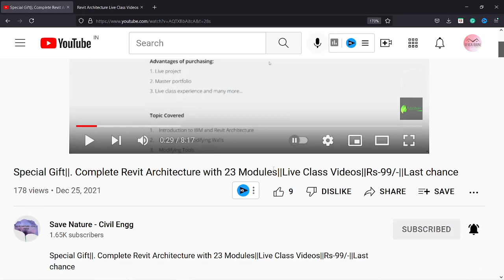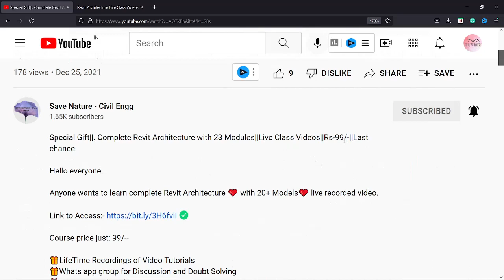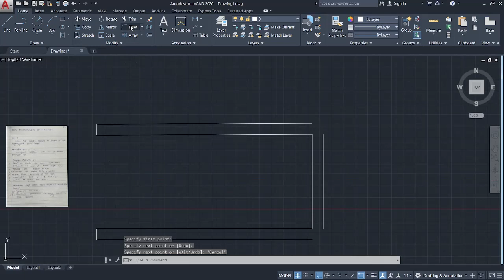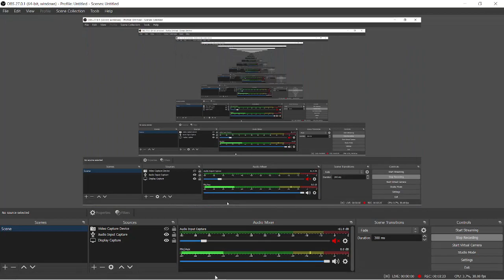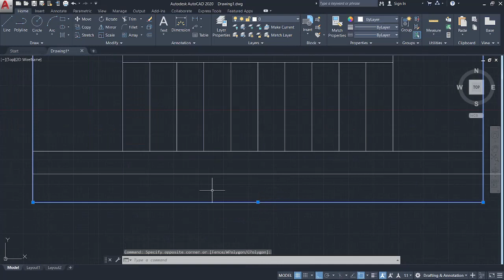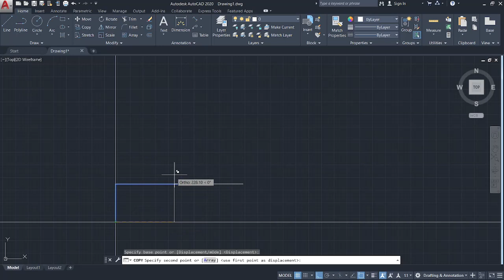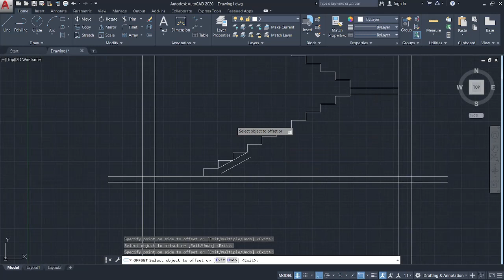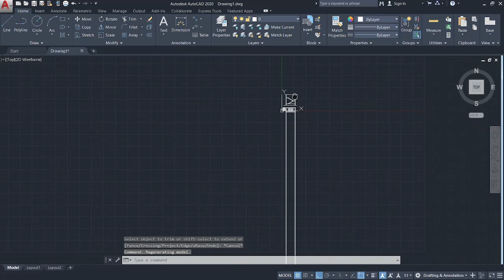How to draw RCC Doglegged Staircase in AutoCAD using Design Details.|| Reinforcement Details part 1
Hello everyone.

Anyone wants to learn complete Revit Architecture ❤️ with 20+ Models❤️ live recorded video.

Course price just: 99/--

🎁LifeTime Recordings of Video Tutorials
🎁Whats app group for Discussion and Doubt Solving
🎁Priority on Call and message support
🎁15GB Extra Family Files

"Last day offer"

Advantages of the course:
1. Course having a 13+ hours
2. 20+ modules
3. Live projects
4. Study materials
5. Lifetime access

👉My Telegram Channel [Kindly Join]
Hello Everyone, This channel helps to Civil Engineers, Designers & Bim modelers. You will Get the Tutorial’s of the given below.  [For More Please Visit The Playlist]